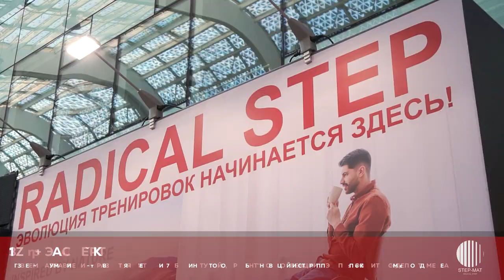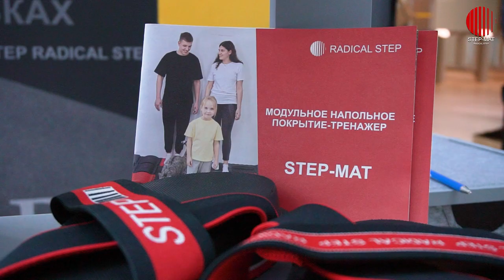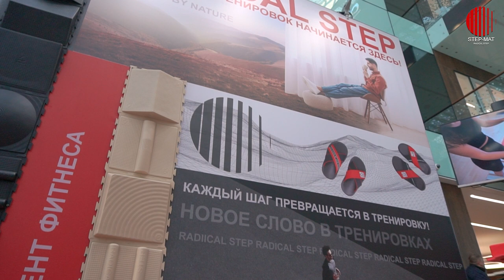PRORECONE | Рэдикал Степ - Сколково 2023